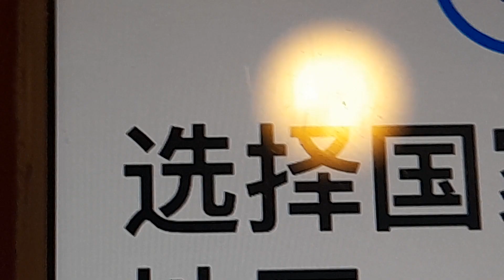Phone test! imobile1 launage test!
IPhone
SCP-8700
GT-1730
Coolpix
LX160
Z400
2730